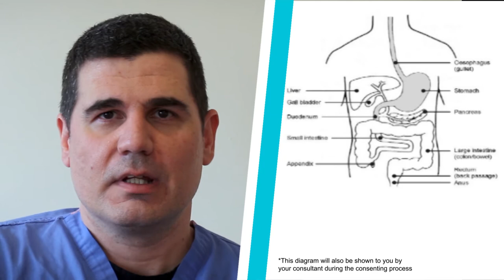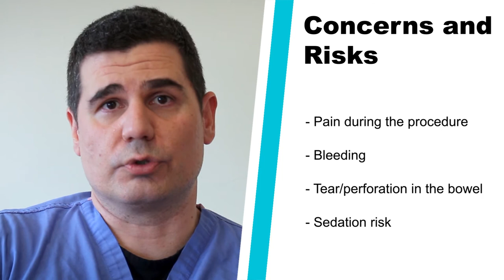Endoscopy Procedures | Endoscopic Mucosal Resection (EMR) Polypectomy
This video details your upcoming Endoscopic Mucosal Resection (EMR) Polypectomy procedure with Consultant Gastroenterologist, Dr Beintaris.